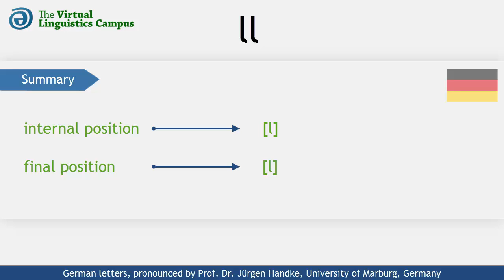DEU_LL - The Pronunciation of German "ll"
This video shows how the German letters cluster "ll" (or "double l") is realized phonetically. It provides you with several examples using "ll" in different positions and includes a section where you can practice your own pronunciation.